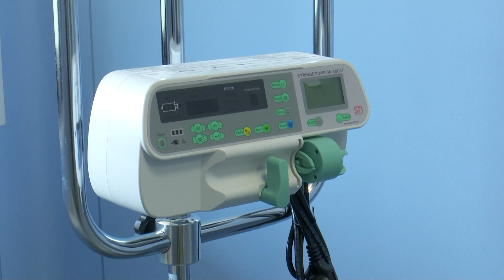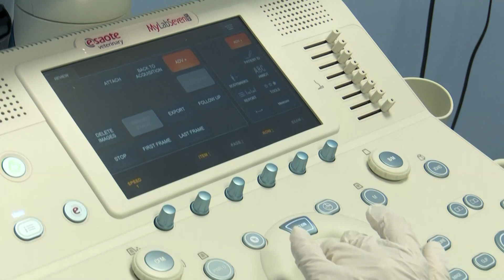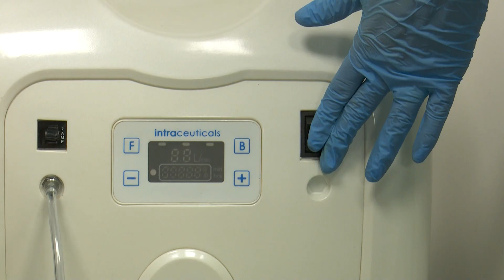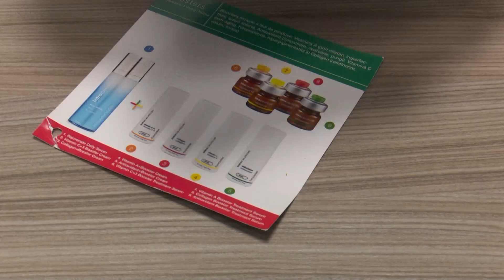Sumar Sănătate cu de toate 5 iulie 2020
Duminica aceasta, la 12.30, pe TVR 2, avem interviu cu Decanul Facultății de Medicină Veterinară, prof. univ. dr. Gabriel Predoi, despre înscrierea la facultate care începe în 6 iulie și despre noul spital universitar veterinar inaugurat în 28 februarie 2020, ultramodern, dotat după cele mai noi și mai înalte standarde. Apoi, o însoțim pe Iuliana Marciuc într-o vizită la clinica ce oferă servicii medicale, de înfrumusețare și rejuvenare, pentru o "porție" de sănătate...cu de toate!